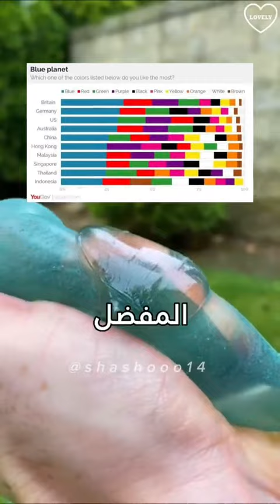حقائق عشوائية لم تكن تعرفها Pt. 7#ميليس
Hello, good evening or morning to you. I hope you benefit from the information mentioned in this video. I will tire you more. .       .      .        .       .  What's wrong with psychology? Information, religious information, information about the universe, information about a friend, information about a female companion, random information, useful information, important information, information about the Day of Resurrection, information and secrets, random facts, psychology about love, information.

خرابشي ما الها لزما